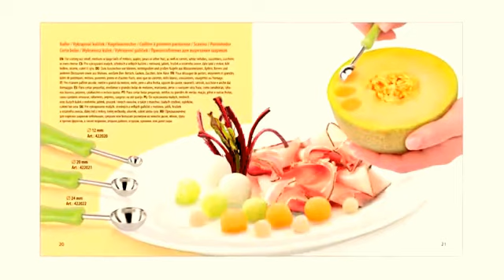اخترعات مطبخية تنفعك في مطبخك